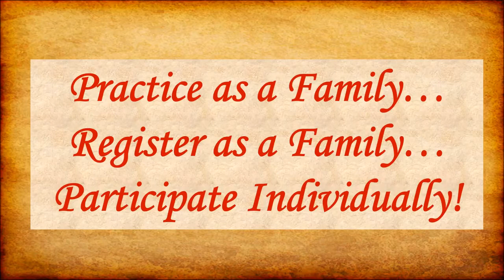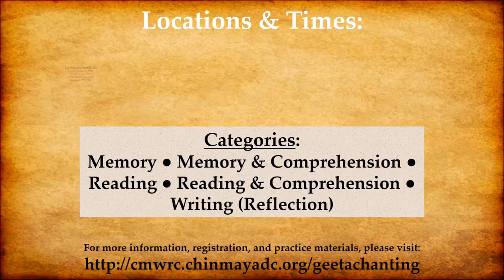CMWRC Geeta Chanting Competition 2018 Video 2